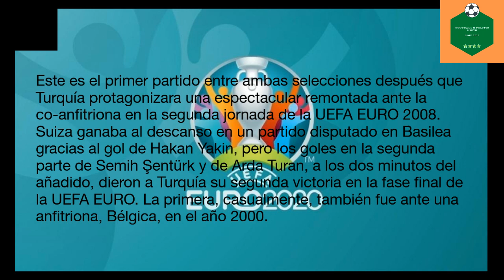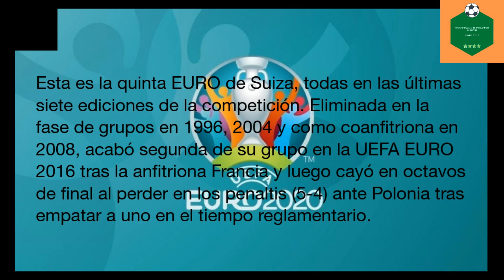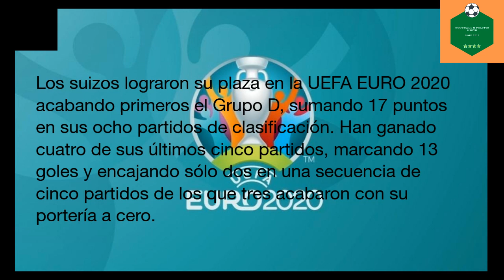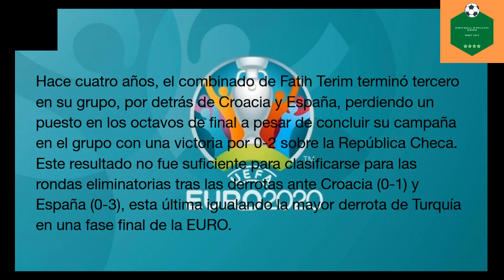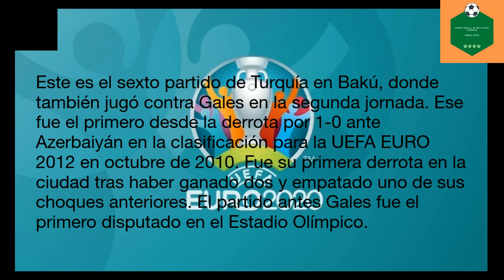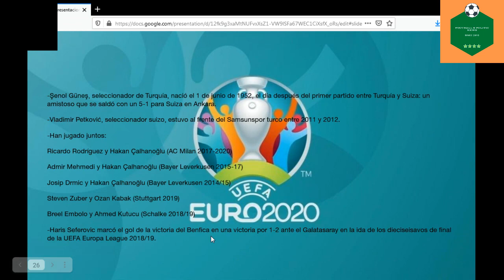SUIZA - TURQUÍA: DATOS Y ESTADÍSTICAS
En este vídeo se muestran datos y estadísticas del partido entre Suiza y Turquía de la UEFA EURO 2020.